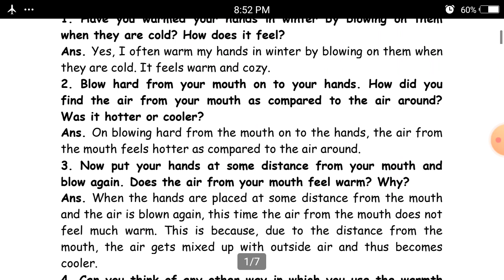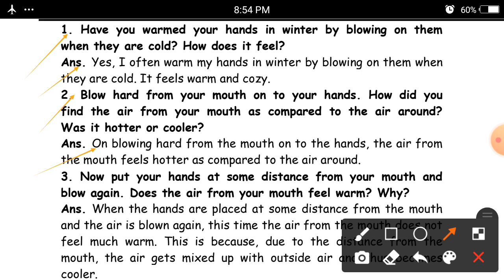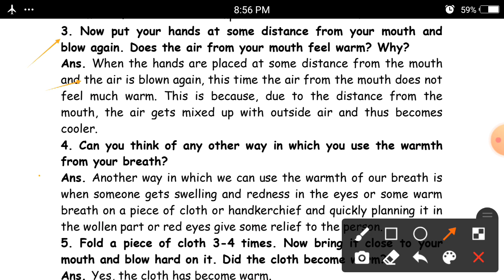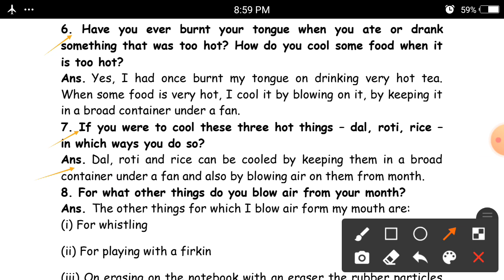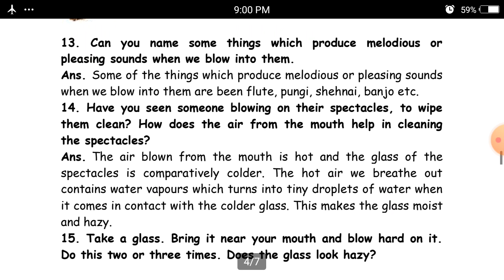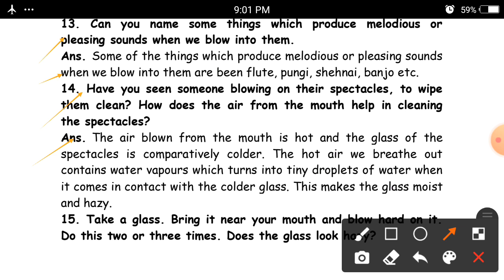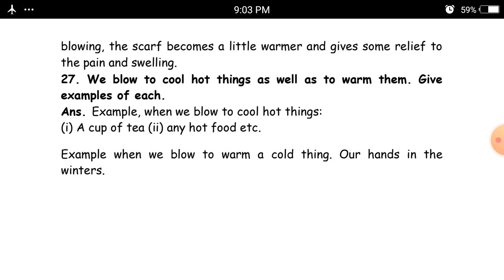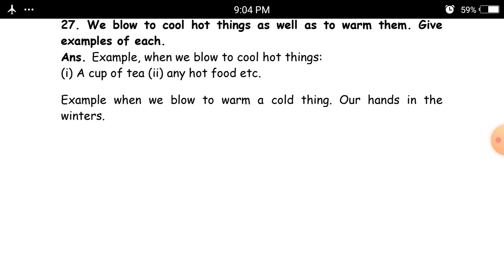EM (STD-5) EVS (CH-15) PART-3 (23/01/2021)